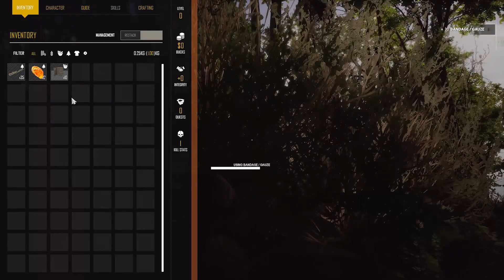Jaws of Extinction : The Best Start to the Year : OMG Amazing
Last year was prob the worst year in my life so much happened and the outlook is not good

But... But what a start to this year the support i have received from Ryan and the KYE Team has been amazing and of course the support from the community has kept me going during worst times

Mind have also played a big part even if you just need to chat they are very helpful

PC Specs
AMD Ryzen 9 5900X
32GB LXP Black 3200Mhz Memory
RTX 3080

Live in Essex UK with the wife & 4 kids & Bruno the Dog so maybe a bit of background noise as its quite busy here sometimes